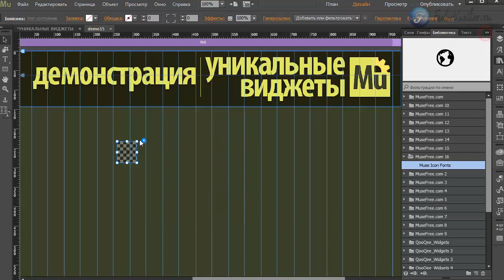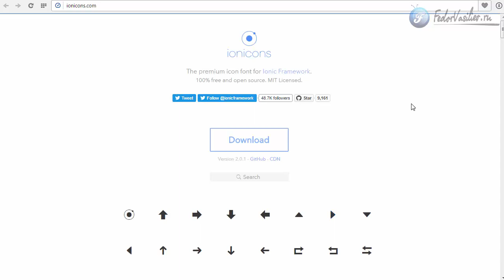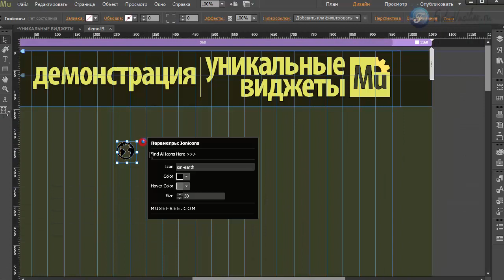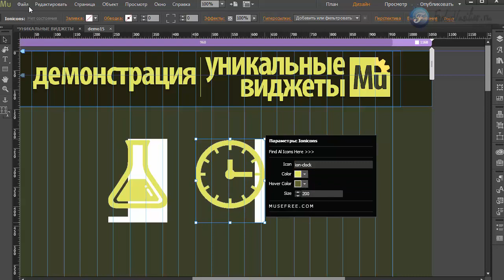Виджет - иконки [Adobe Muse]. Часть 1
В этом видео я покажу элемент, с помощью которого вы сможете создавать любые иконки и задавать им любой цвет.